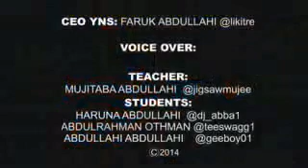Yaran north side